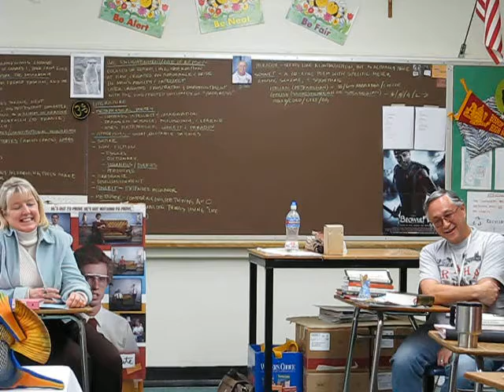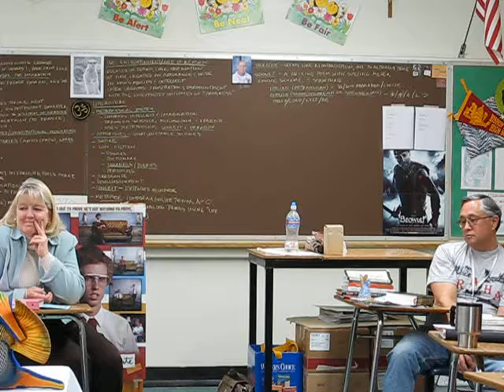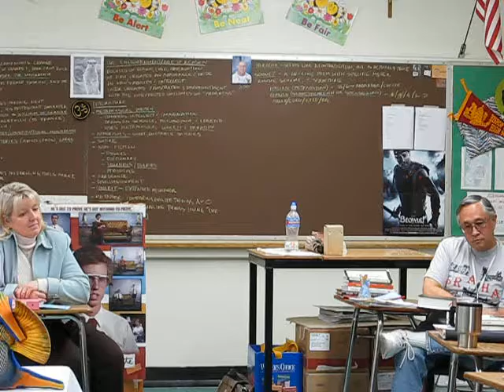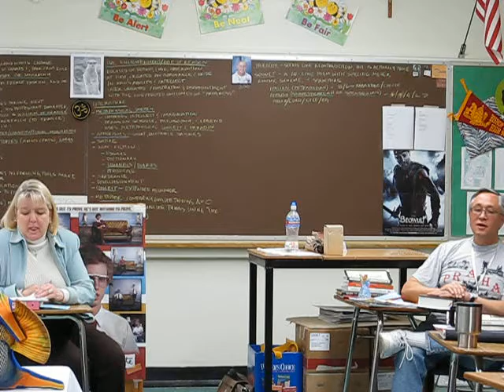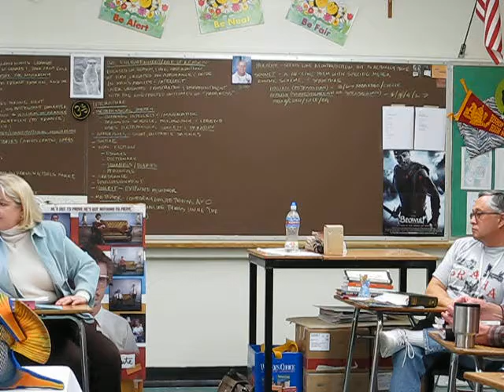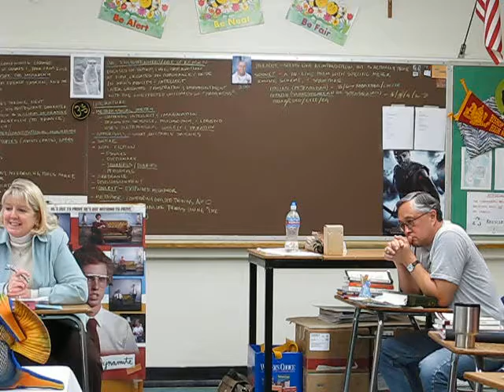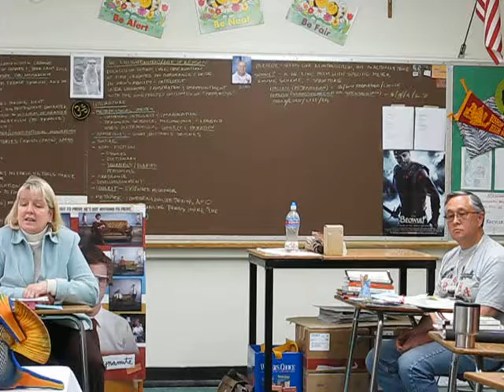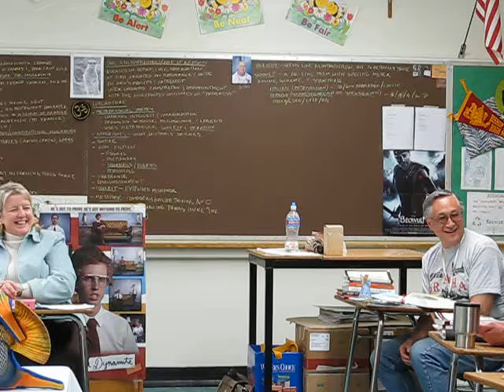lumsdaine homily2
Description